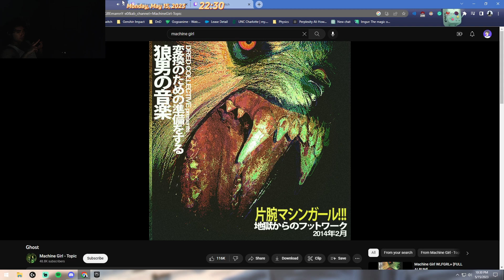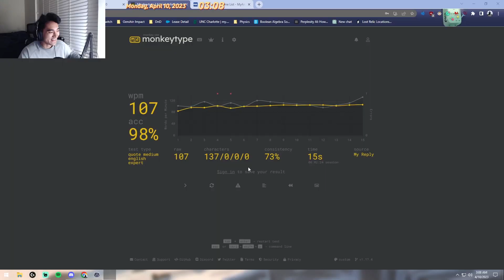#37 Twitch Clips Compilation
Computer Specs
Processor: AMD Ryzen 5 5600x Six-Core Processor 3.40 GHz
Graphics card: EVGA Nvidia RTX 2060 Super
Ram: 16 GB
System type: 64-bit

Intro (0:00)
Minecraft (0:49)
COD (7:49)
Dying Light (8:18)
Star Wars Battlefront 2 (10:09)
CSGO (13:12)
Dead Island (13:47)
League of Legends (15:20)